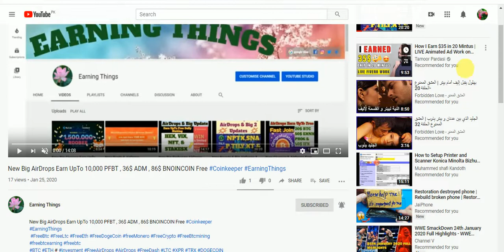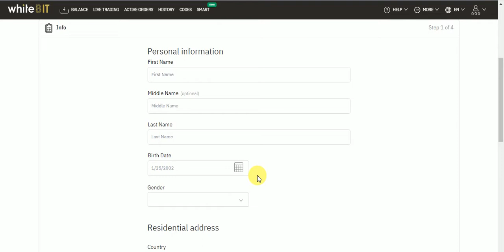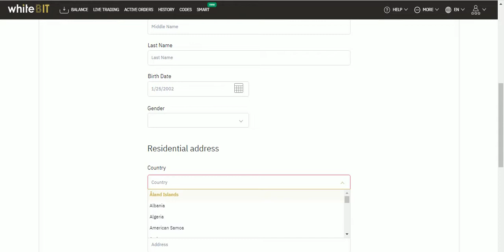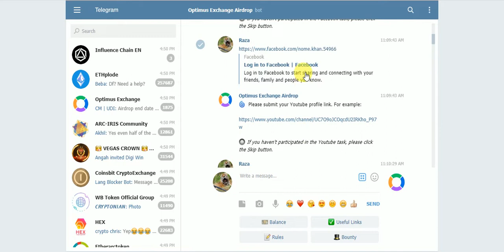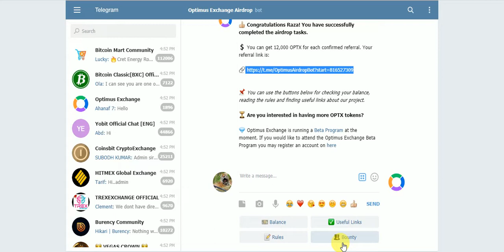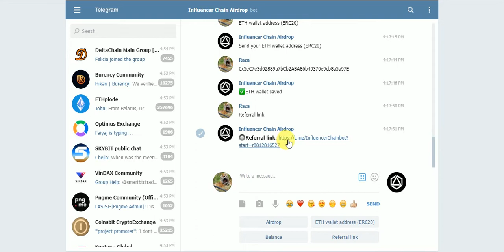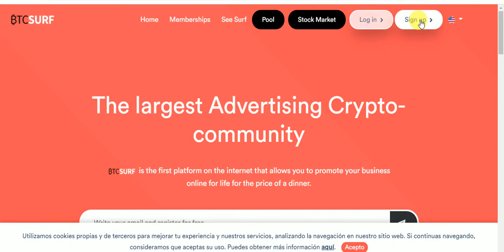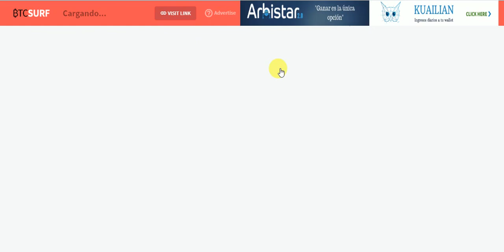New AirDrops & Big Update Earn 5000 FLT , OPTX 24$ , INC & Free BTC Auto Earning Site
New AirDrops & Big Update Earn UpTo 5000 FLT , OPTX  24$  , INC & Free BTC Auto Earning Site
Assalamualaikum